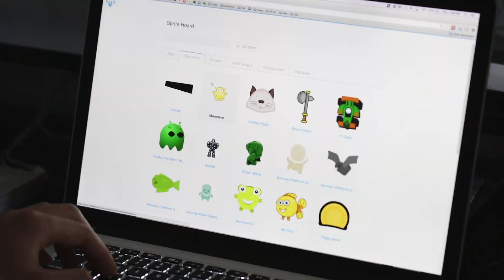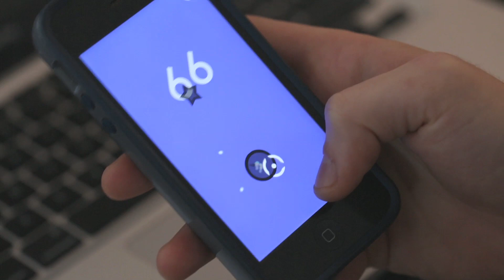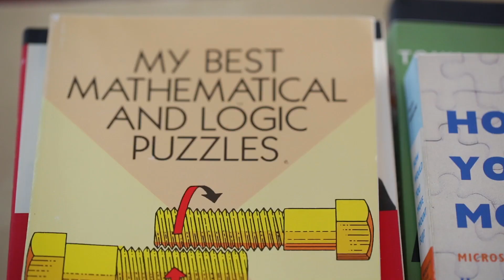Make School Summer Academy | Design, code and launch your own iOS app, mobile game or VR experience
Design, code and launch your own iPhone app, mobile game or VR experience this summer. Suitable for students of all experience levels, with locations around the U.S. and Asia.

The Make School Summer Academy is designed to teach product development to high school and college students passionate about technology.

Join our amazing community of alums who run college hackathons (HackMIT, HackPrinceton, HackDuke), build apps for health workers in rural India, and intern at companies like Apple, Square and Dropbox. If you’re one of the top students in the Summer Academy, you’ll receive automatic admission into Make School's Product College.

Additional footage by Florian Kriechbaumer & Luke Solomon